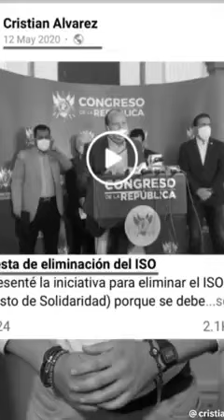URGENTE MAXIMA TENSION SAMUEL PEREZ CONFRONTA ALVARO ARZU Y CRISTIAN ALVAREZ GUATEMALA